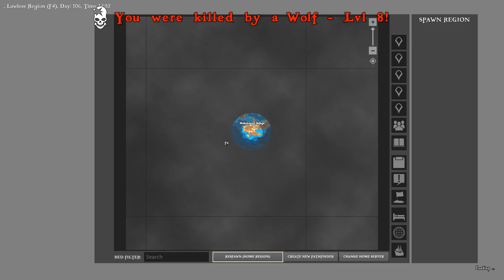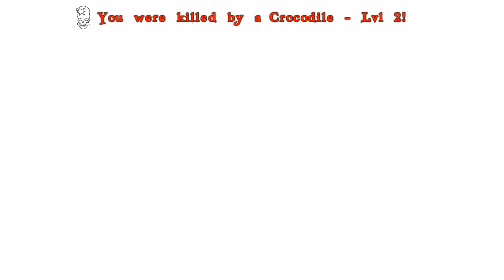Atlas [#1 Erste Noob Schritte]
Atlas das Piraten Survival MMO von den ARK: Survival Evolved Machern.
Entwickler: Grapeshot Games, Instinct Games
Publisher: Grapeshot Games
☆Günstige Games und mehr bei MMOGA☆
Reflinks
MMOGA: